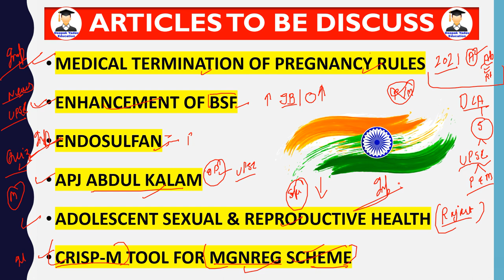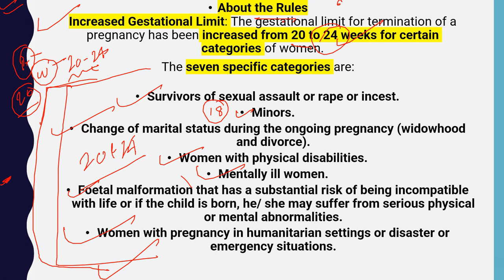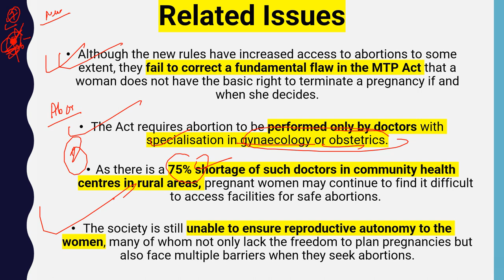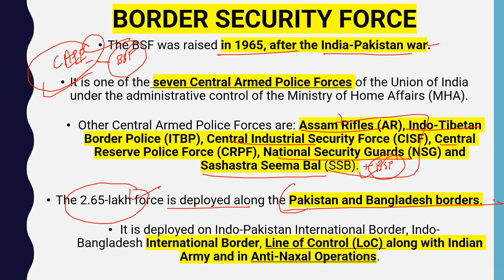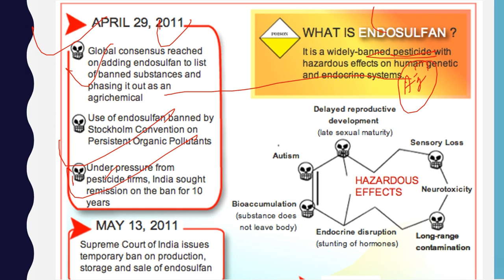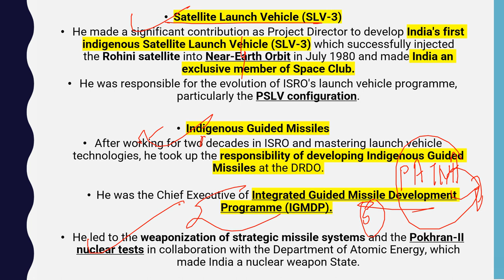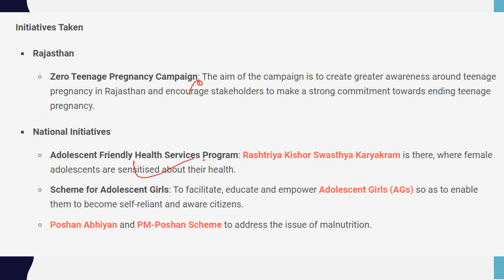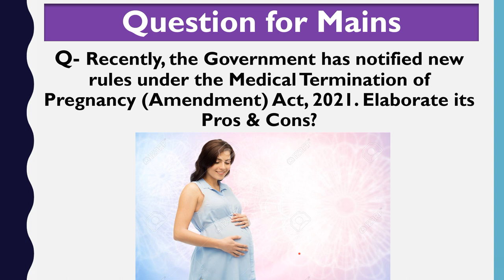19 October 2021 Daily Current Affairs 2021 | The Hindu News analysis, Indian Express, PIB analysis